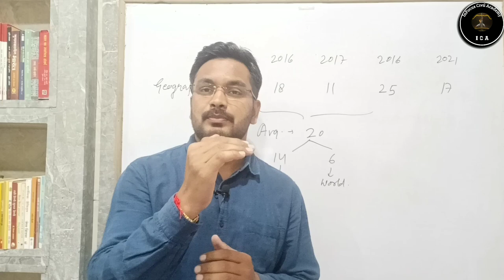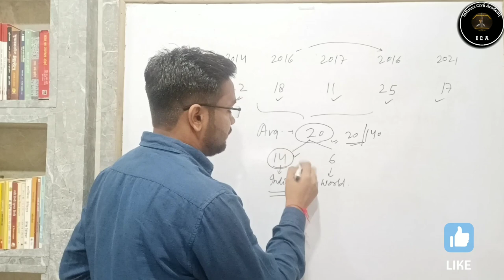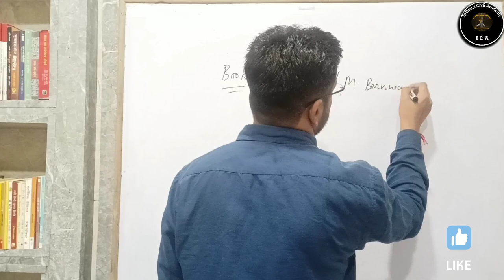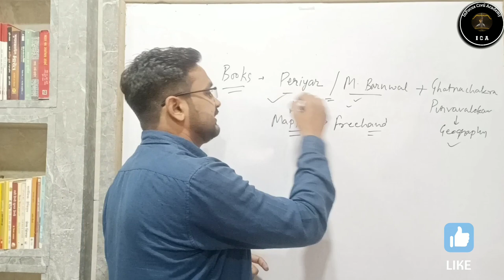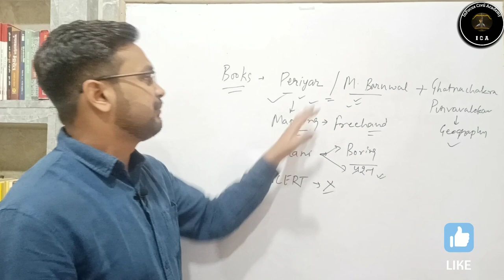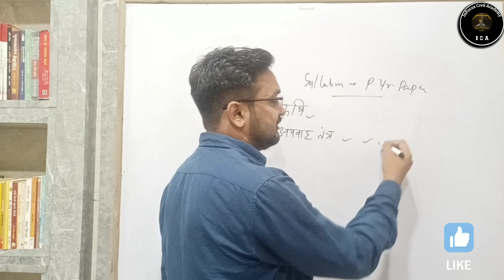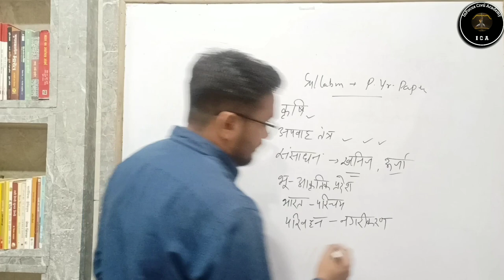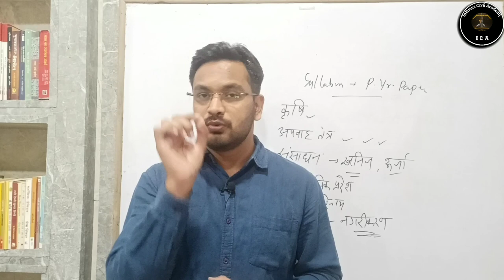roaro2022 Indian Geography Strategy | कौन सी Book से पढ़ें ?| Most Imp. Chapters कौन से ?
दोस्तों आज की इस वीडियो मैंने UPPCS RO ARO pre के लिए  Indian Geography Strategy | कौन सी Book से पढ़ें ?| Most Imp. Chapters कौन से | के बारे में बताया है| जिनका अध्ययन करके मैने RO/ARO में अधिकतम अंक प्राप्त किय। यह वीडियो आपके परीक्षाओं के लिए उपयोगी एवं महत्वपूर्ण सिद्ध होगी।आप निरन्तर इन कक्षाओं को देखकर अपनी तैयारी को और अधिक बेहतर बना सकते है।Thankyou so much